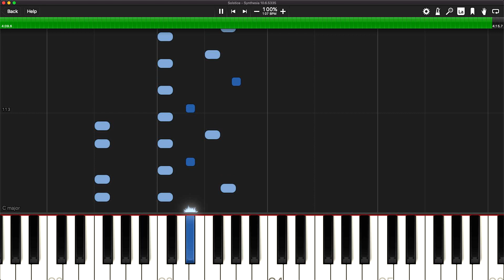Starset - Solstice - Synthesia Piano Tutorial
This tutorial was requested by Ashapony.

I hope this helps you guys out. Have a great day! :3

The system I used is called Synthesia. It's an awesome tool that I like to use, and it makes learning piano easy and fun.